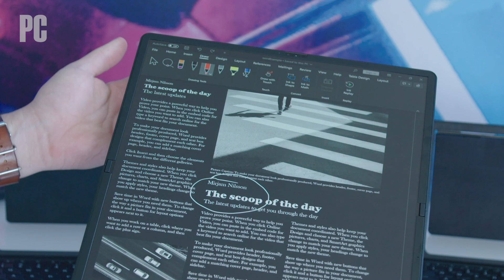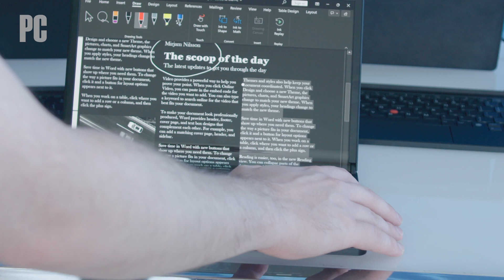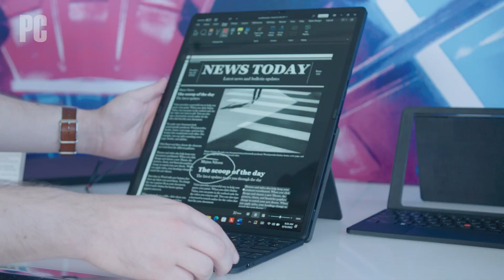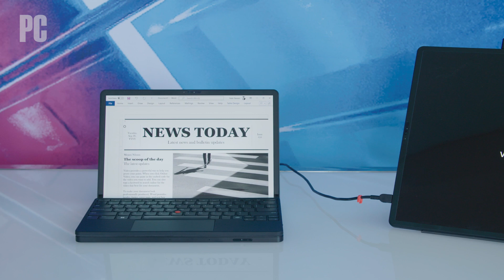Hands On: Lenovo's ThinkPad X1 Fold 16-Inch Is (Another!) Giant Foldable OLED PC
First Asus, now Lenovo: The second-gen ThinkPad X1 Fold looks better (and way bigger!) than the original. Check out this forward-thinking Windows tablet that has a productivity, ahem, bent.